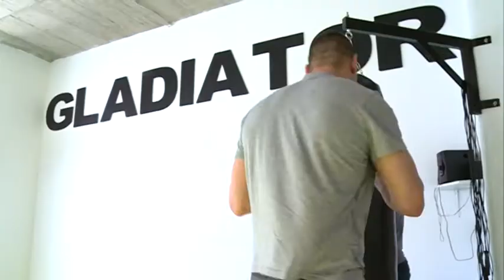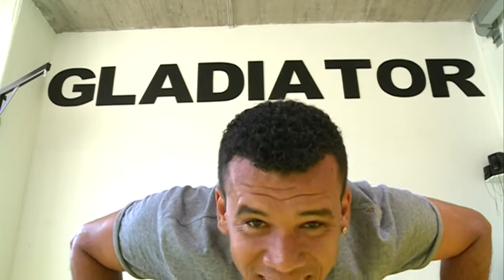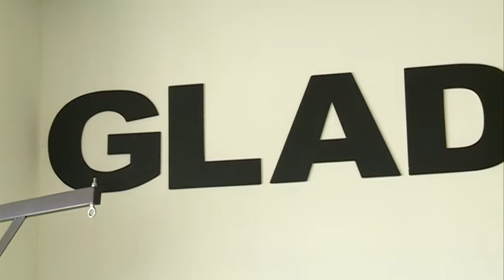EMERSHOW EP 26.